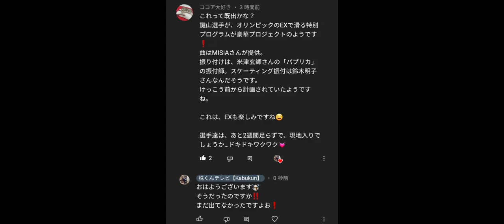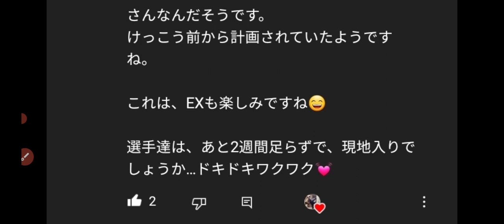【朗報】🇨🇳北京五輪のエキシビションで滑る曲目と振り付けが決まりました‼️